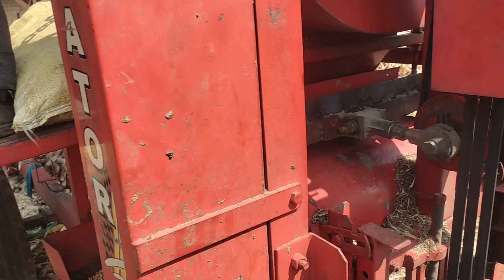Day 9 Massey Ferguson 9500 आज 60 hp फसा दिया आज तो rupam makka theresher